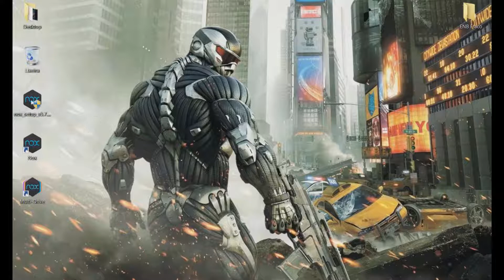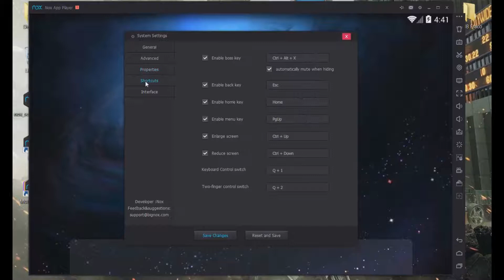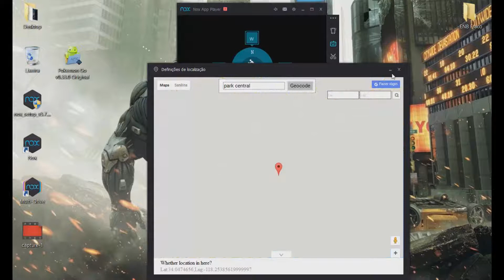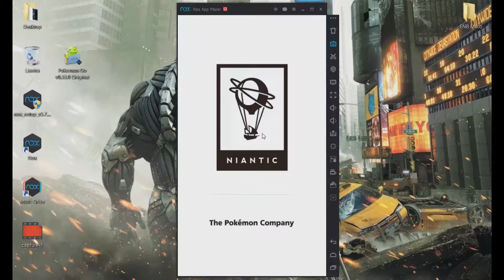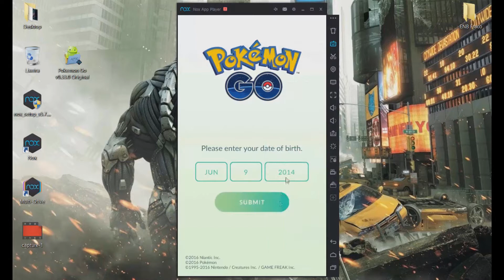Pokemon GO - Tutorial de Como Jogar no PC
Leia a descrição :D

- Ensino a Como Instalar Pokémon GO no Computador(PC)!

- Coloquem em 480p ou 720p para Obter uma Resolução Melhor!!!

- Use a seu próprio risco, esse programa pode banir sua conta do jogo, esteja avisado!!!

🔴 CANAIS PARCEIROS